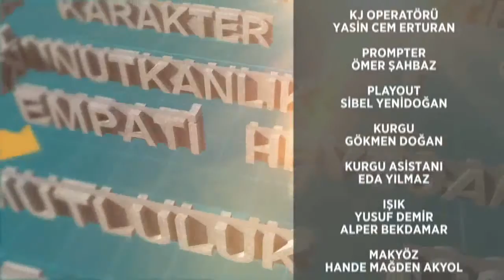Şimdi Ne Yapmalı? 42.Bölüm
Ayşe Çağlayan'ın sunumu, Psikolog ve Aile Danışmanı Özgül Piyade'nin katılımı ile TRT Diyanet'te...